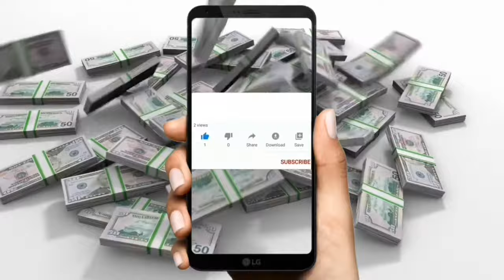KAPALARAN HOROSCOPE NGAYONG ARAW AT CHINESE HOROSCOPE OCTOBER 20 2024 | LUCKY NUMBERS AND COLORS